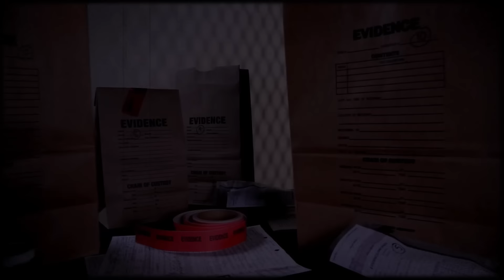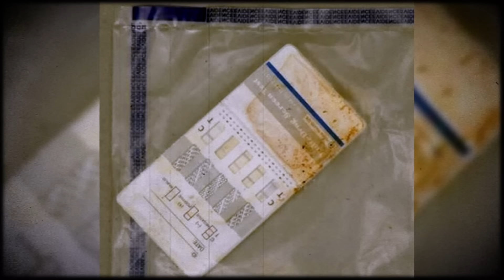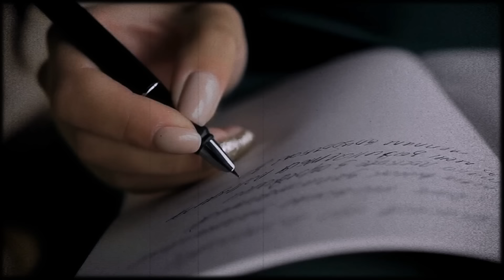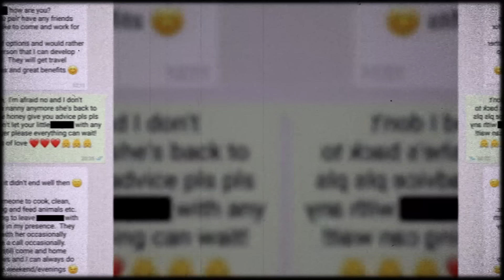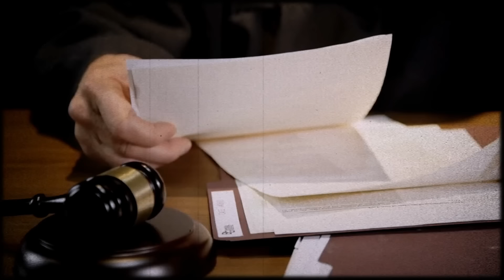La police n'a jamais rien vu de PIRE QUE ÇA ! Le pire cas d'Angleterre | Criminelles Vraies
Si vous aimez les romans policiers et les enquêtes, vous êtes au bon endroit !

Sur notre chaîne, vous trouverez de véritables histoires criminelles, affaires criminelles, récits de crimes, crimes non résolus, vidéos d'enquêtes, vidéos d'enlèvements, disparitions mystérieuses, histoires d'horreur, histoires de détectives, documentaires et autres matériaux intéressants.

Nous examinons de près des crimes de haut profil, rapportons sur nos enquêtes et montrons des images effrayantes de scènes de crime. Ça va être intéressant.

Les matériaux pour la vidéo proviennent de sources ouvertes sur Internet et sont utilisés sous une licence Creative Commons CC0. L'utilisation des matériaux fournis est faite sur le principe de l'utilisation équitable.

Attention ! Les vidéos sur la chaîne ont un caractère exclusivement documentaire, informatif et narratif. Elles ne incitent pas à des actes illégaux !